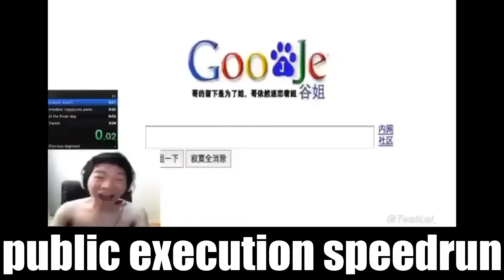Public Execution Speedrun(Chinese Dream)